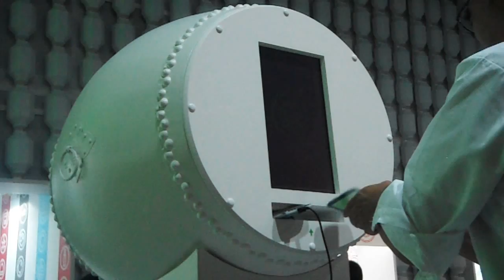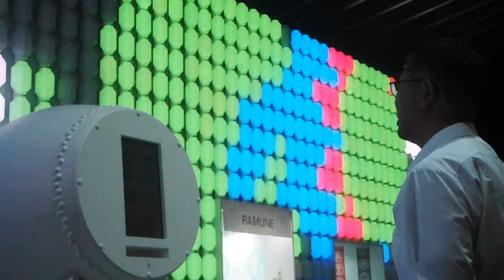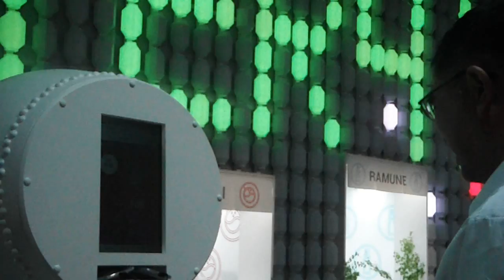DSCF0545六本木ヒルズ 祭 with Android 太鼓